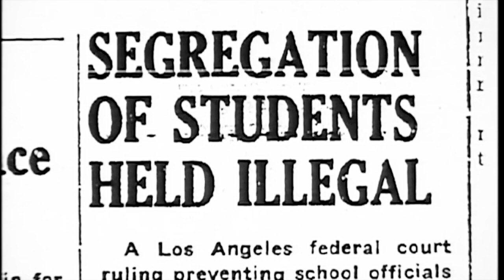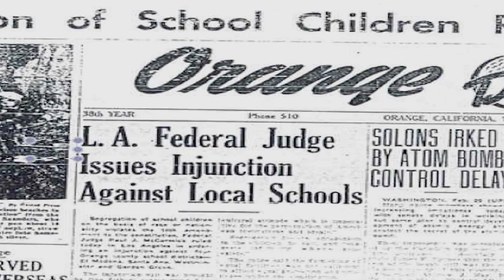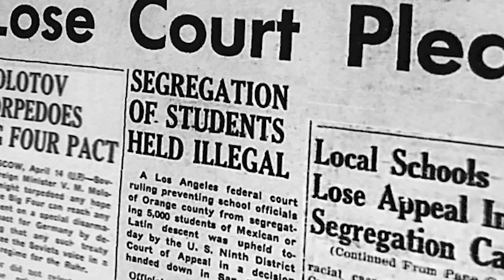Behind the Doodle: Celebrating Felicitas Mendez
On the first day of Hispanic Heritage Month 2020 in the U.S., today’s Doodle celebrates Puerto Rican civil rights pioneer and business owner Felicitas Mendez. Alongside her husband Gonzalo, Felicitas helped to spearhead and win the monumental lawsuit Mendez v. Westminster, which in 1946 resulted in the first US federal court ruling against public school segregation—almost a decade before Brown v. Board of Education.

Various archival images courtesy of the Mendez Family